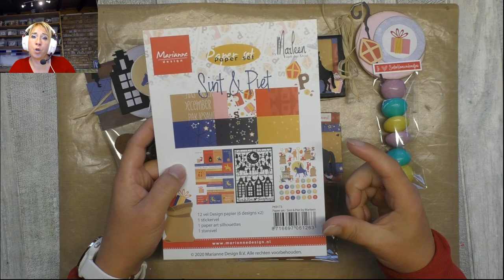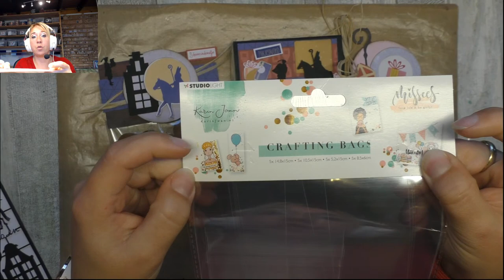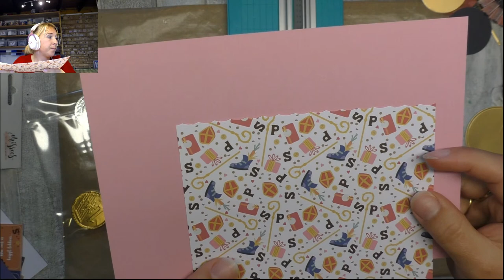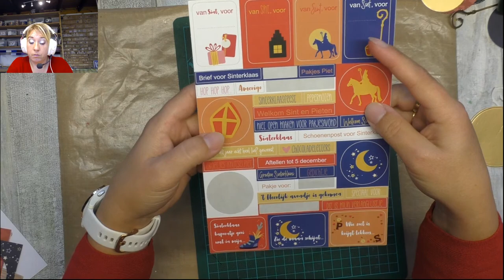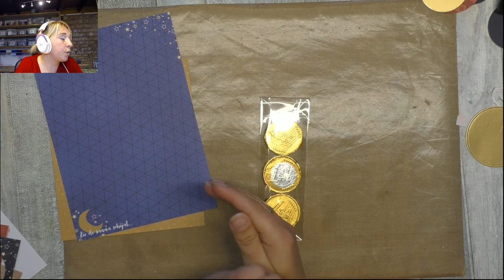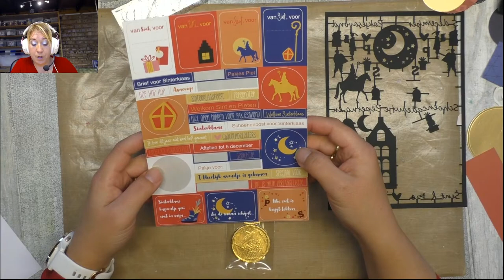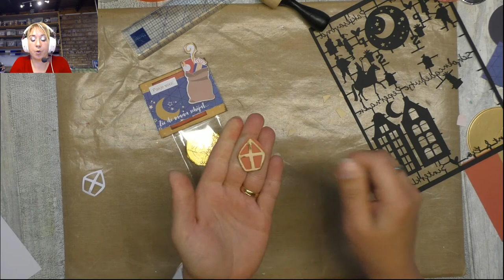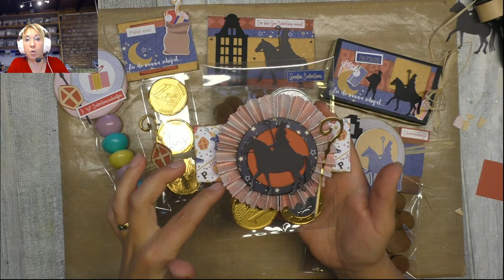Meekijken Met Martine - Sinterklaas uitzending 🎁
Sinterklaas is weer in het land!
Martine maakt in deze LIVE uitzending kleine schoencadeautjes met de producten van Marianne Design en StudioLight.